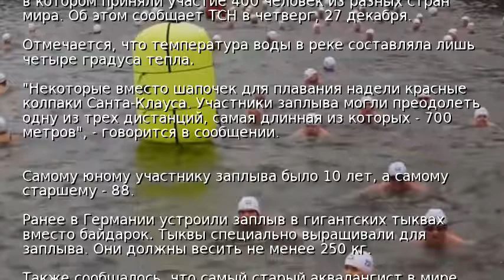В Праге прошел массовый заплыв через реку Влтава